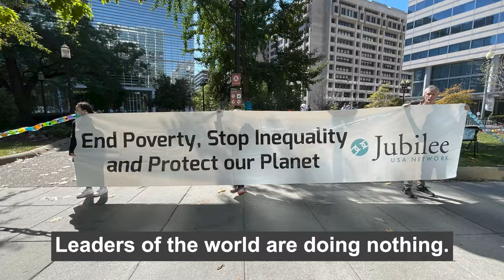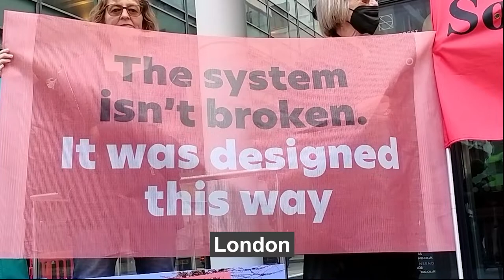ClimateJustice is DebtJustice - Global protests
Global Week of Action on Debt 10 October - 17 October 22

The world’s biggest financial institutions - the World Bank and the IMF, came together in Washington in October 2022, joined by Finance Ministers from the world’s twenty most powerful countries.

This could have been a moment to tackle the growing global debt emergency that is preventing so many countries from confronting the climate crisis. But did they take it? No, they did not.

The debt crisis is draining funds from lower income countries just when they need it most. All over the world interest rates are rising. And countries least responsible for the climate crisis are facing the biggest costs.

Here in the UK, we protested outside the World Bank office in London, in the Philippines hundreds of activists marched through the capital and in Washington people took to the streets outside the World Bank and IMF annual meetings.

The people united, will never be defeated.

This video was made by @EurodadVideos featuring @apmddyoutube @jubileesouthapmdd5904 and many others around the world on Thursday 13 October 2022, the global day of action on debt. Thousands of people took to the streets to demand DebtJustice - the movement is growing.